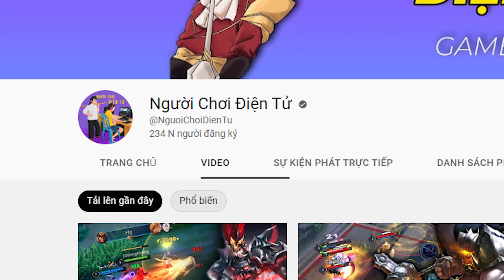Video Đặc Biệt: Chúc Mừng Năm Mới 2023, Tổng Kết Năm 2022 Và Show Mặt Cả Team | NCDT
©️ Bản quyền thuộc về NCDT
©️ Copyright by NCDT Please do not Reup
Mobile: Mr. Nguyễn Văn Linh
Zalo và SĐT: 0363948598